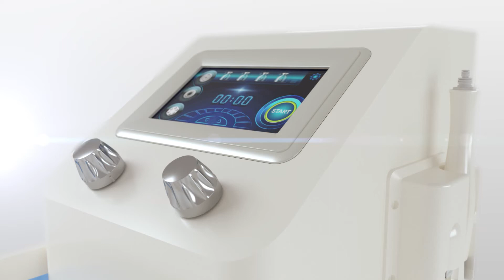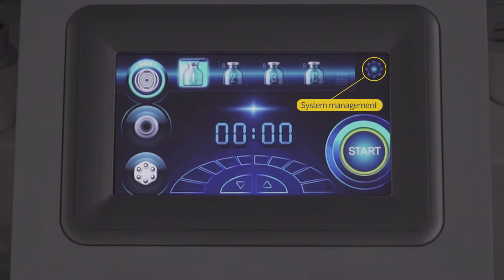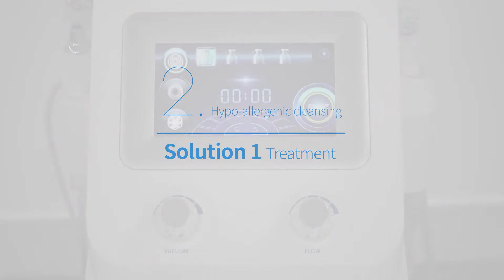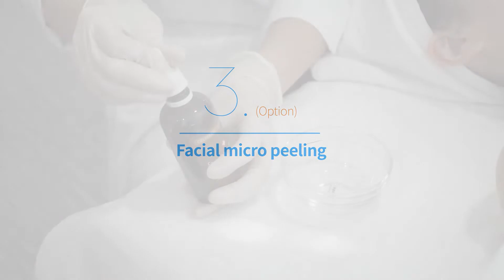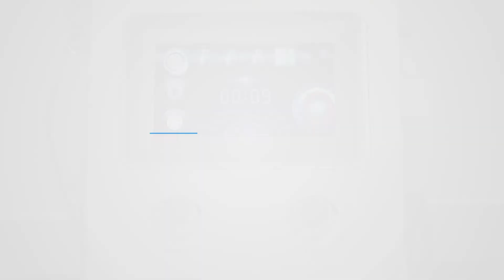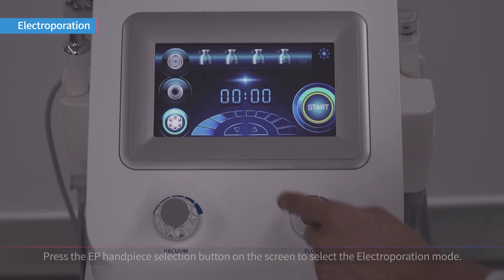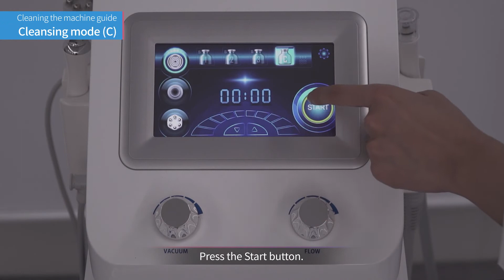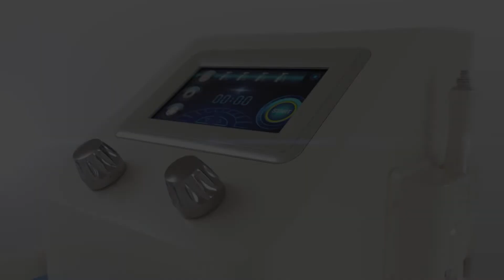[Operation] Hydra Beauty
Contents
0:00 Intro
0:12 Preparation materials
0:31 Operating (Solution)
1:52 Operating (Body)
3:16 User interface
4:06 Treatment (Peeling)
5:29 Treatment (Solution 1)
7:11 Treatment (Miicro peeling)
8:37 Treatment (Solution 2)
9:47 Operating (Cleansing mode(C))
10:15 Treatment (Wash the face with water)
11:16 Treatment (Electroporation)
14:05 Treatment (Solution 3)
15:37 Operating (Cleansing mode(C))
16:05 Treatment (Finish of skincare routine)
16:31 Operating (Maintenance guide)
17:48 Outro

Hydra Beauty
Operation & Treatment